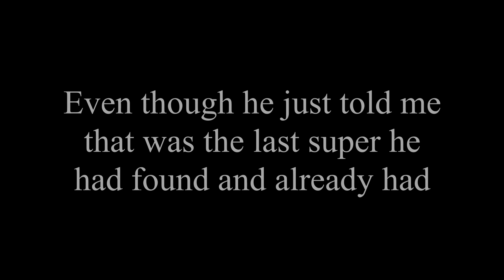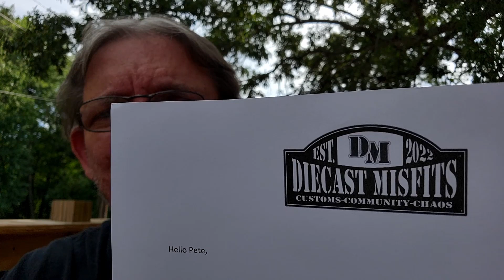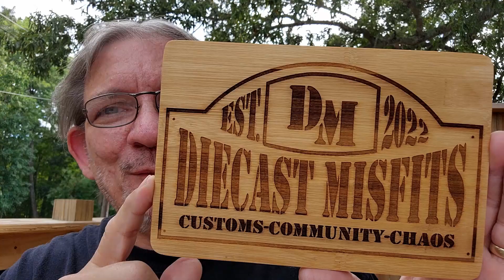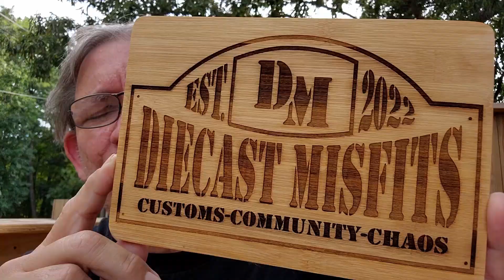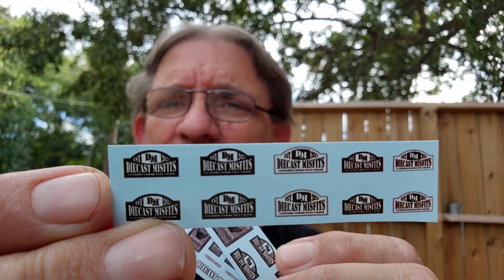Clarity on yesterday's video and Mail Time RD Custom Diecast